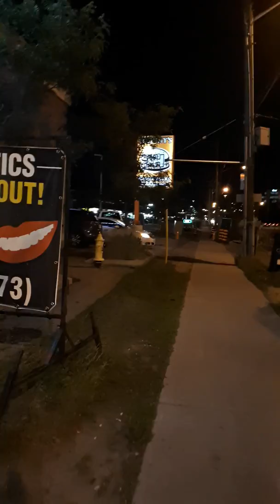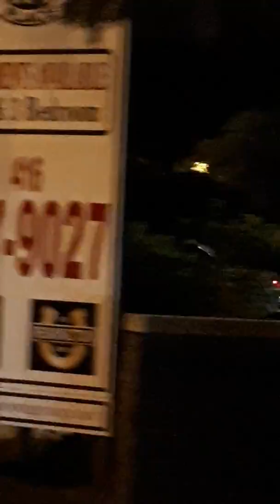Micro chip in eye proof. Part 4